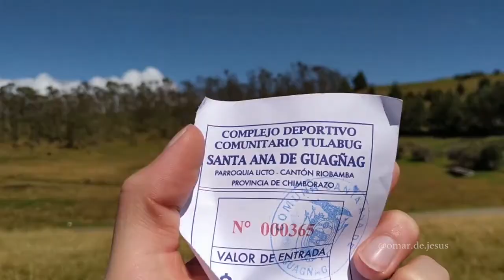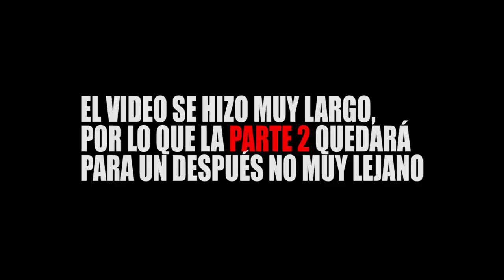Por qué DIOS APAGÓ este VOLCÁN?🌋 , desde el CRÁTER (Chimborazo - ECUADOR) el TULABUG!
🌋 La AVENTURA 🌋 te espera cerquita de RIOBAMBA, el turismo a la vuelta de tu casa (casi) ECUADOR, llegas al CRÁTER de este VOLCÁN!? 😱

La magia que tiene Ecuador es sorprendente, en cada provincia, en cada parroquia, en cada rincón, puedes ser testigo de experiencias únicas e inolvidables en la naturaleza. Desconecta y vive un poquito más!

Que tal te pareció la LEYENDA de este Volcán?

Disfruta de este video, si lees esto deja en un comentario un 🌋!